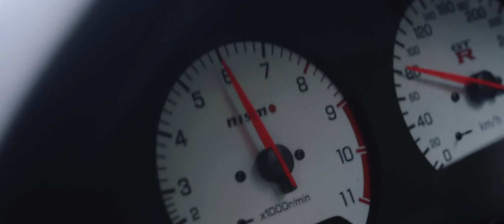NExPG VO Fiverr 01